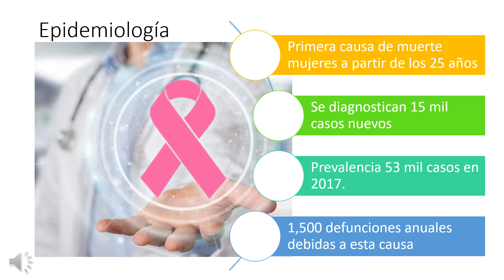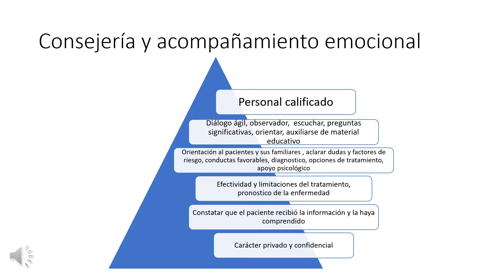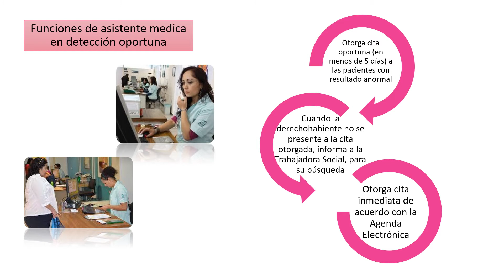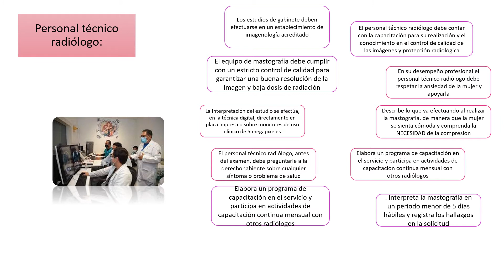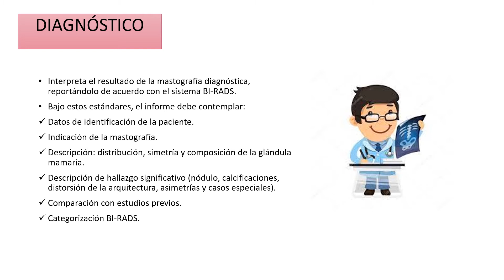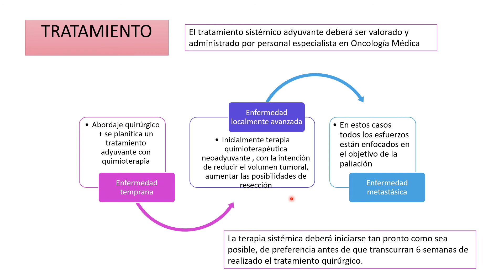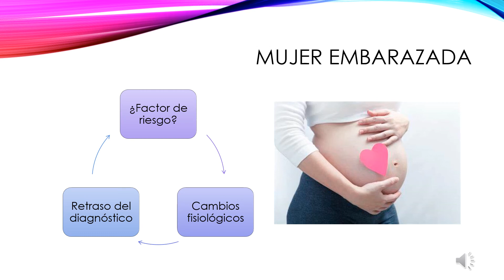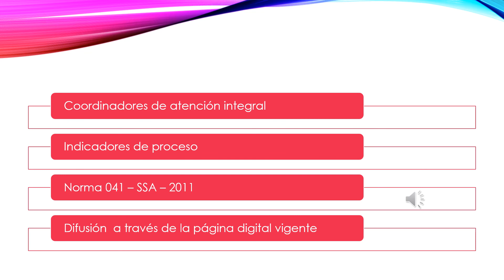Guardia C Guía técnica cáncer de mama con audio